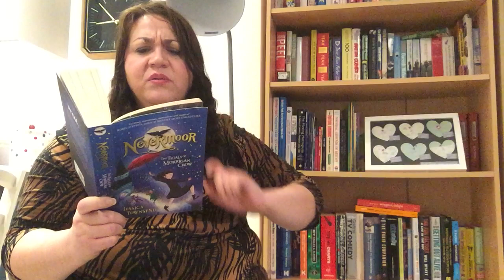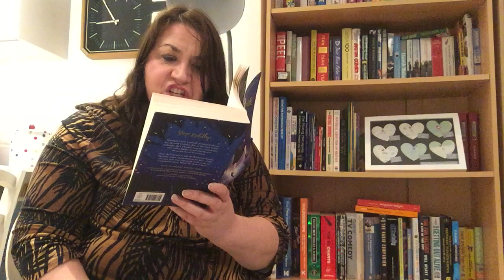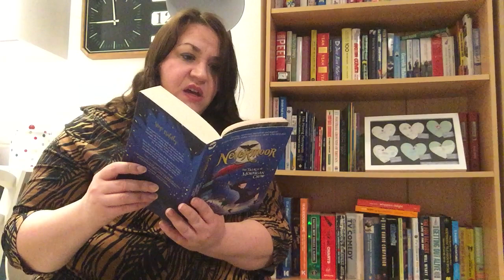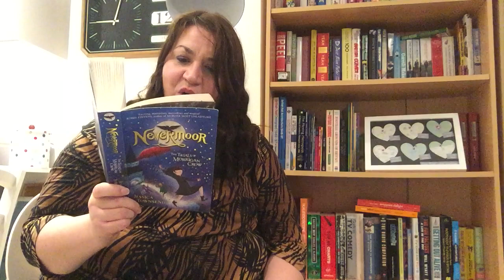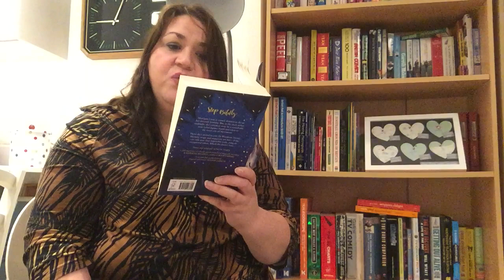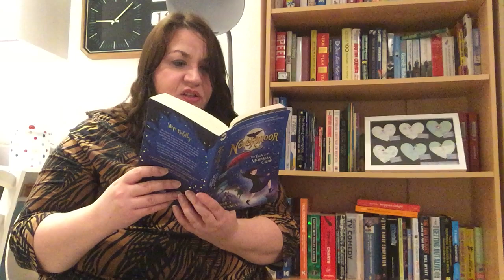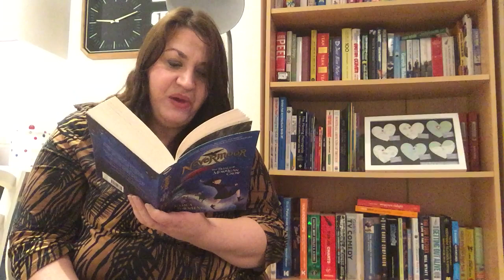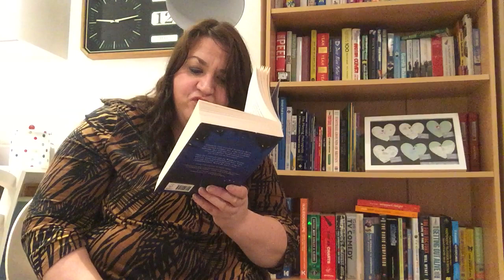Watch the previous video first!!!! Nevermoor: The trials of Morrigan Crow Chapter 1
We go back three days from the prologue - let's see what happened.